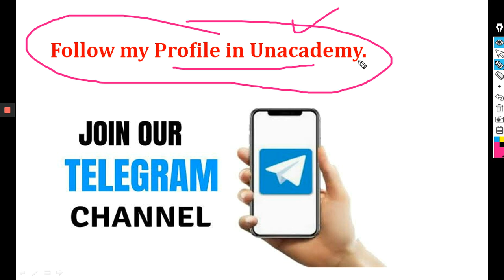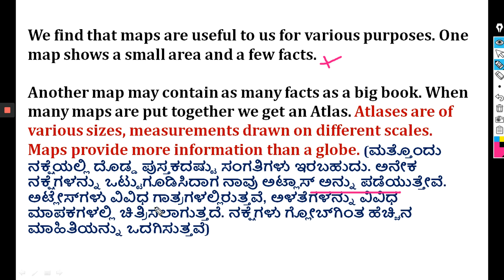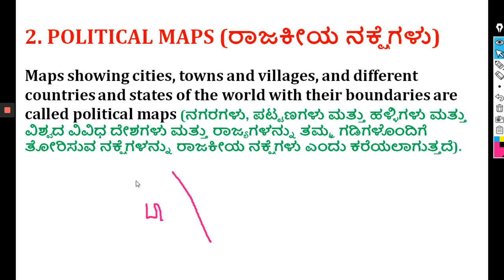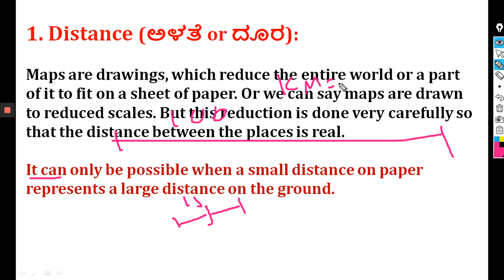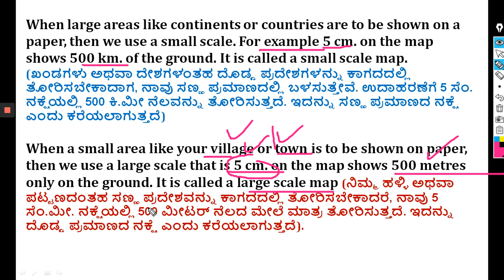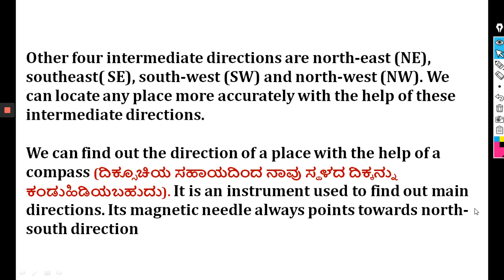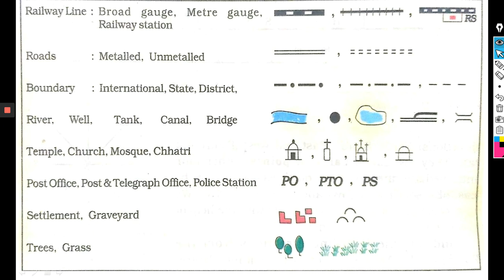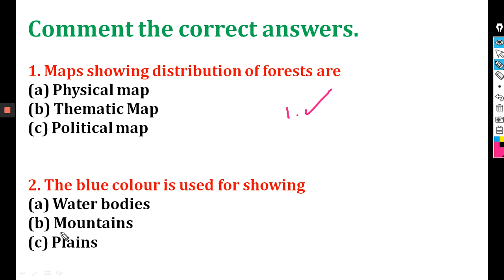NCERT Geography in Kannada|Class 6th: C-04 Maps by Naveena T R for IAS,KAS,PSI,FDA,SDA,PC,PDO,etc...